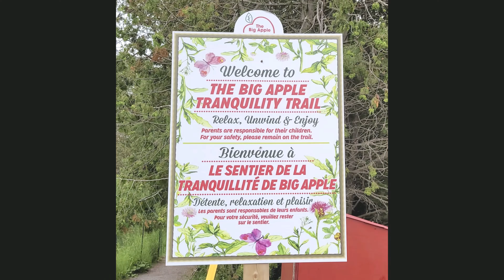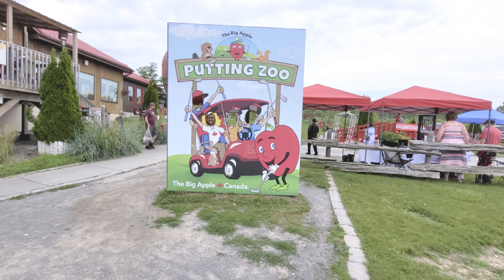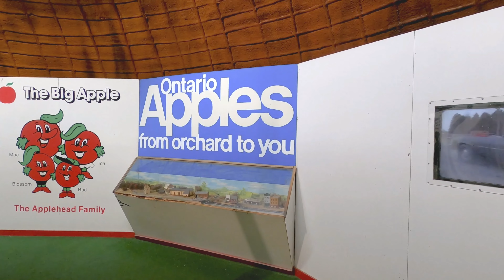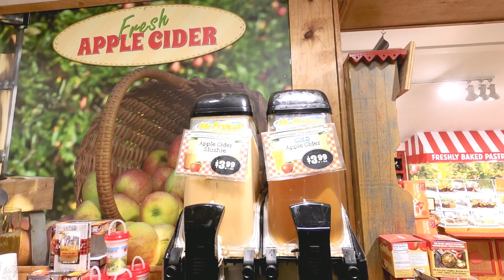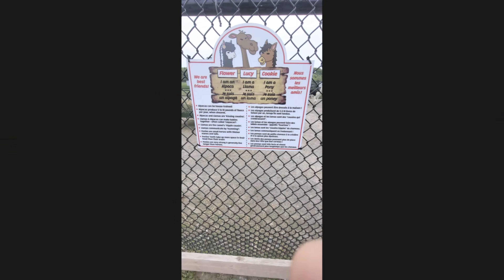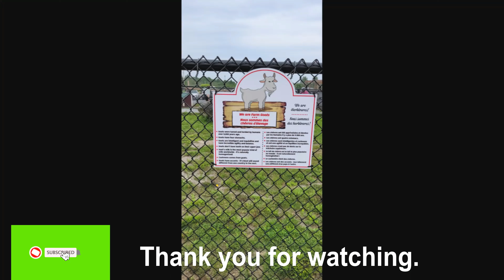The Big Apple, Colborne, Ontario| Things to do around Toronto | A day trip to Big Apple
The Big Apple is a roadside attraction in Colbourne, Ontario. Its is located on the south side of Highway 401. It is easily recognized from the highway by its large apple shaped structure, claimed to be the World's largest.

The Big Apple was conceived by George Boycott.

The structure contains apple trivia in tis interior, and an observation desk on its roof.

The Big Apple contains a dine in restaurant, a pie factory, a souvenir store, a petting zoo, a miniature golf course, and an outdoor picnic area.

The Big Apple host more than 500,000 vistors per year.

This information is obtained from online.